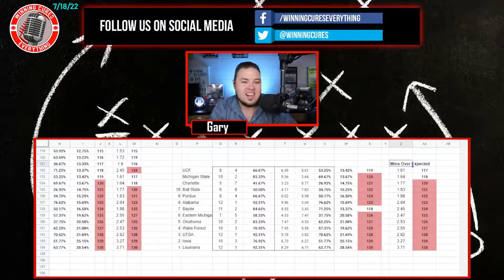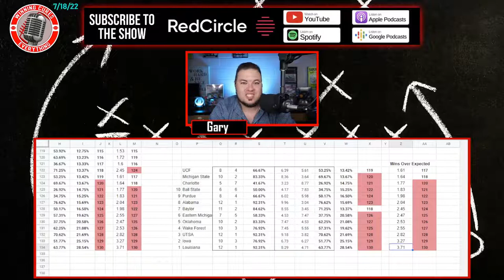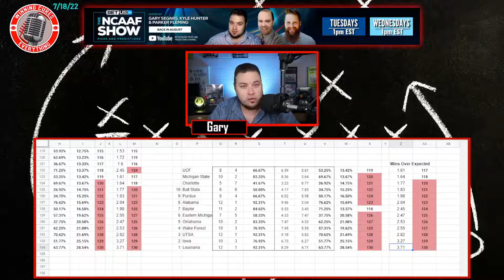Top 10 Overachieving College Football Teams 2021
Who are the Top 10 teams that overachieved, relatively to what their stats said they should have been?  I go through the list in the video, but if you'd rather read it, here ya go:

10 Ball State 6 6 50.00% 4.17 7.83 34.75% 15.25% 122  +1.83 wins
9 Purdue 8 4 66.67% 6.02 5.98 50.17% 16.50% 124  +1.98 wins
8 Alabama 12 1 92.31% 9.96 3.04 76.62% 15.69% 123  +2.04 wins
7 Baylor 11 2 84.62% 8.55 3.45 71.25% 13.37% 118  +2.45 wins
6 Eastern Michigan 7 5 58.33% 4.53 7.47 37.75% 20.58% 126  +2.47 wins
5 Oklahoma 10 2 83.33% 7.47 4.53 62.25% 21.08% 127  +2.53 wins
4 Wake Forest 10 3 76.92% 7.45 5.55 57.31% 19.62% 125  +2.55 wins
3 UTSA 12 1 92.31% 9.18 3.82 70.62% 21.69% 128  +2.82 wins
2 Iowa 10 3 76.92% 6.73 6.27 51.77% 25.15% 129  +3.27 wins
1 Louisiana 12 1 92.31% 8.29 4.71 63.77% 28.54% 130  +3.71 wins